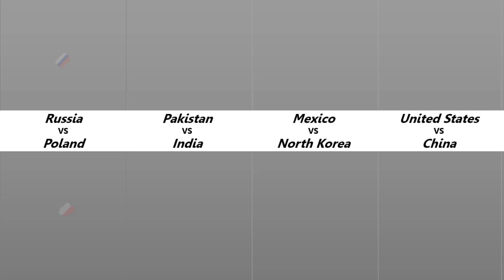Countries Thet Hate Each Other.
This video show Countries That hate each other